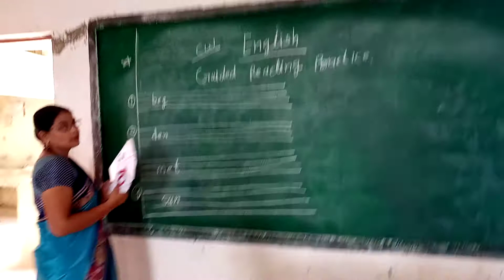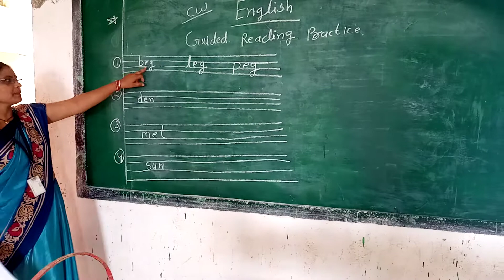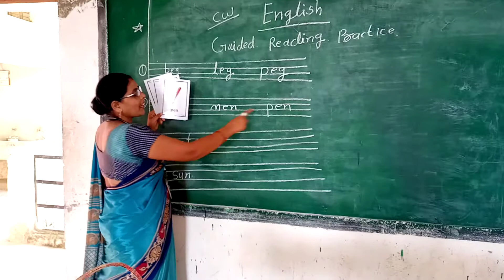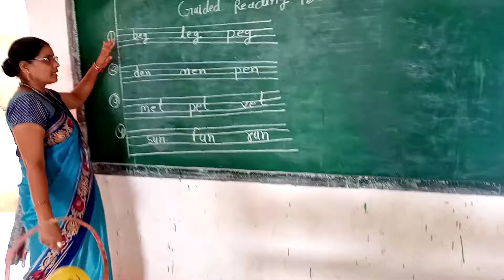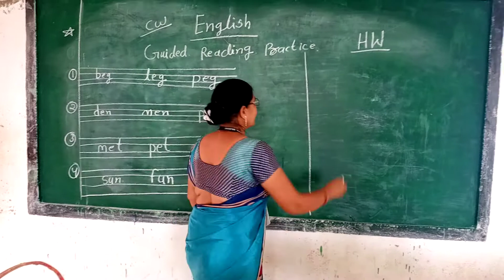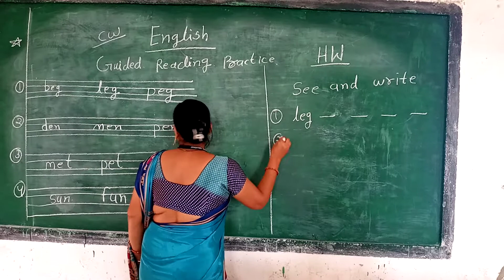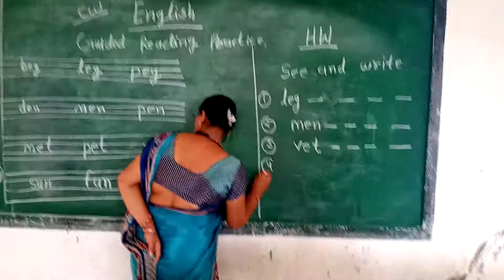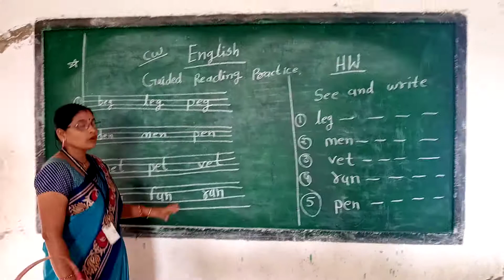Class kg2 English